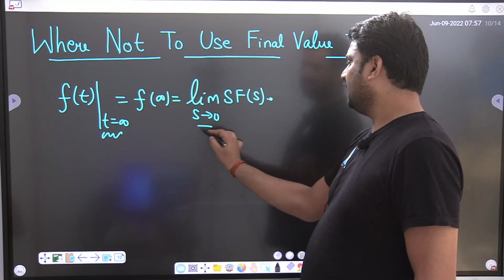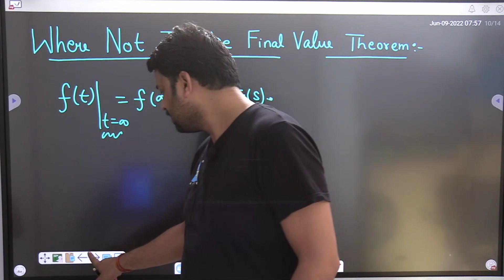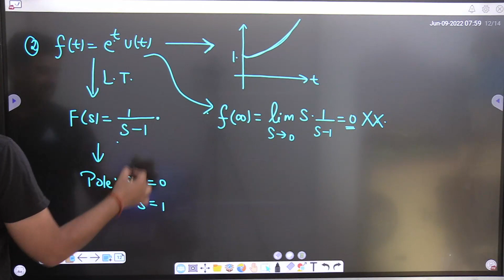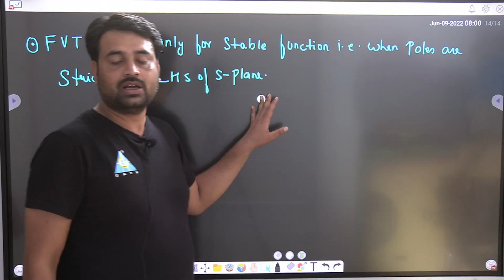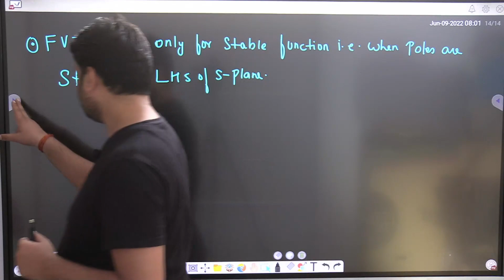✈️✈️ Where Not to Use Final Value Theorem 🤔🤔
The Airports Authority of India or AAI is a statutory body, under the ownership of, Ministry of Civil Aviation, Government of India. It is responsible for creating, upgrading, maintaining and managing civil aviation infrastructure in India. It provides Communication Navigation Surveillance / Air Traffic Management (CNS/ATM) services over Indian airspace and adjoining oceanic areas. AAI is currently managing a total of 137[2] Airports, including 34[2] International Airports, 10 Customs Airports, 81 Domestic Airports and 23 Civil enclaves at Defense Airfields. AAI also has ground installations at all airports and 25 other locations to ensure the safety of aircraft operations. AAI covers all major air routes over Indian landmass via 29 Radar installations at 11 locations along with 700 VOR/DVOR installations co-located with Distance Measuring Equipment (DME). 52 runways are provided with Instrument landing system (ILS) installations with Night Landing Facilities at most of these airports and an Automatic Message Switching System at 15 Airports.

Call Support
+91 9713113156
WhatsApp Support
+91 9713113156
E-Mail Support
[10 am to 7pm]
Our Social handles are as follows –